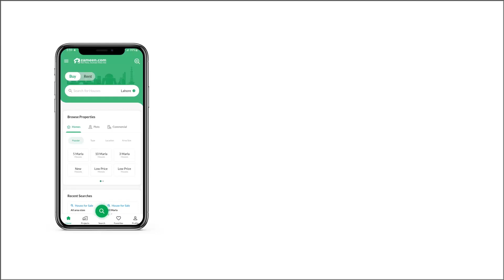5 MARLA HOUSE FOR SALE IN BAHRIA TOWN RAWALPINDI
A spacious House in Bahria Town Phase 8 - Ali Block is hard to come by, so make your decision quickly. Fully-furnished spaces for sale don't become available easily and if that's what you want, your search can definitely end here. Take your pick from our inventory of a perfect 5 Marla property. You are not going to find a better property option anywhere in the city for as low as Rs.  . A prime location like Bahria Town Phase 8 - Ali Block is the first thing many consider before buying property. Rawalpindi has property options for all kinds of buyers, so begin your search today.